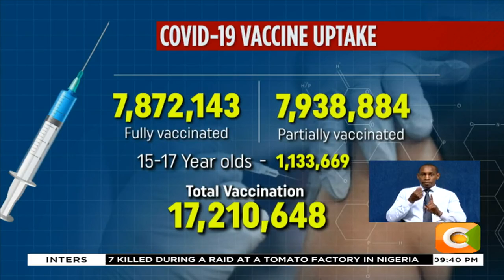Ministry of health concerned over the low uptake of vaccines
Low uptake linked to reducing rates of the coronavirus disease
Ministry of health says Kenya is not out of thr woods yet